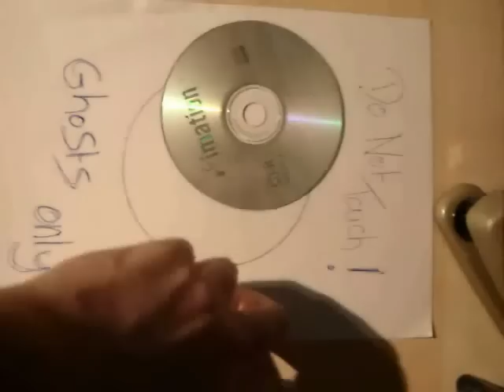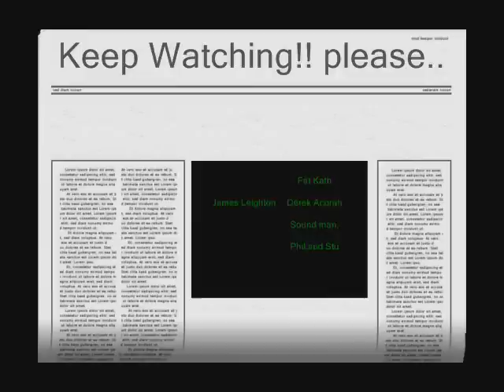Most Haunted Unseen 4 (Parody) - Part Two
PART TWO OF TWO - watch part one first! Most haunted parody by Carl and James